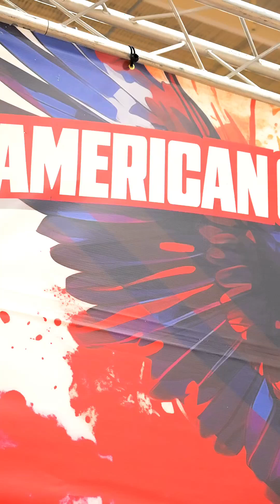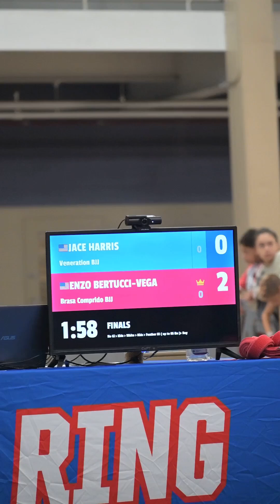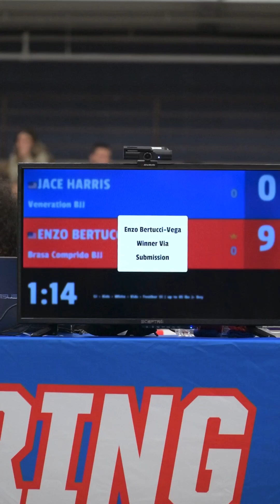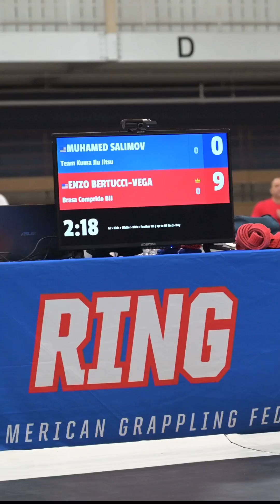Enzo Bertucci Vega making noise in Jiu Jitsu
Enoz Bertucci Vega making noise in his first Jiu Jitsu Tournament.

Enzo attends The Bridge Bjj Club in Chicago.  a BJJ club founded by long time friends ... Richie Tobar and Rick Ramos